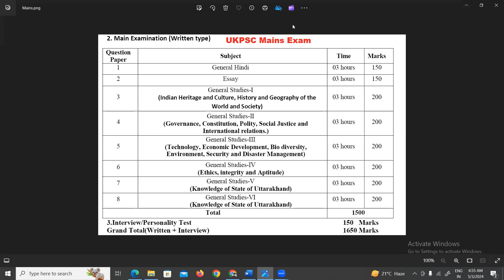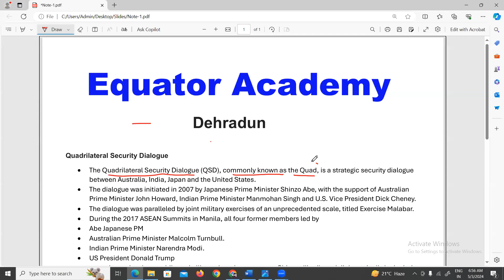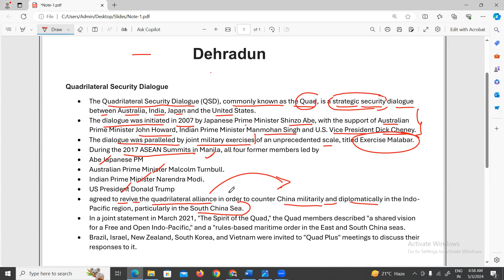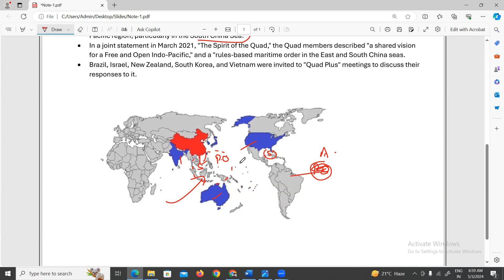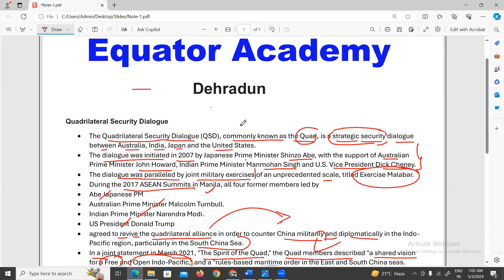IAS-IFoS-UKPSC Mains Exam | QUAD | Second Paper | 3 May 2024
Quadrilateral Security Dialogue
The Quadrilateral Security Dialogue (QSD), commonly known as the Quad, is a strategic security dialogue between Australia, India, Japan and the United States.
The dialogue was initiated in 2007 by Japanese Prime Minister Shinzo Abe, with the support of Australian Prime Minister John Howard, Indian Prime Minister Manmohan Singh and U.S. Vice President Dick Cheney.
The dialogue was paralleled by joint military exercises of an unprecedented scale, titled Exercise Malabar.
During the 2017 ASEAN Summits in Manila, all four former members led by
Abe Japanese PM
Australian Prime Minister Malcolm Turnbull.
Indian Prime Minister Narendra Modi.
US President Donald Trump
agreed to revive the quadrilateral alliance in order to counter China militarily and diplomatically in the Indo-Pacific region, particularly in the South China Sea.
In a joint statement in March 2021, "The Spirit of the Quad," the Quad members described "a shared vision for a Free and Open Indo-Pacific," and a "rules-based maritime order in the East and South China seas.
Brazil, Israel, New Zealand, South Korea, and Vietnam were invited to "Quad Plus" meetings to discuss their responses to it.